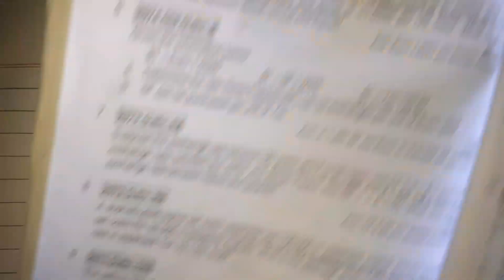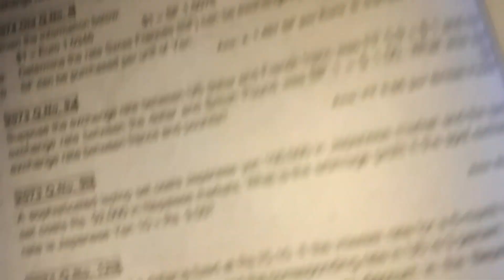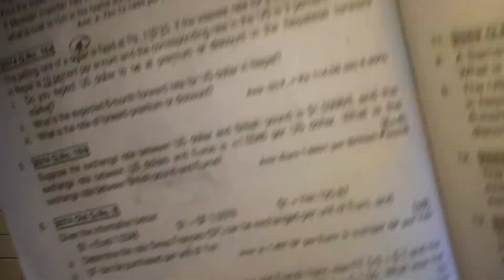Multinational corporate finance // cross rate// exchange rate// part-4// maxican peso // US dollar//